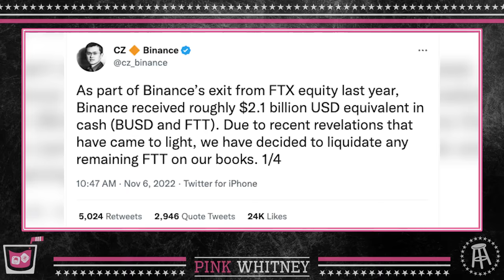ALL TIME INTERVIEW w/ Andre Roy + FTX Drama featuring Trung Phan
On Episode 415 of Spittin’ Chiclets, the guys are joined by Andre Roy and Trung Phan. Andre joined (1:17:30) to discuss his career, some funny stories from his time playing with Whit, Hulk Hogan stories and tons more. But first, the boys open the show and talk New Jersey Devils, McDavid, Crosby and some other NHL news. Trung Phan then stops by (03:22:10) to break down the FTX situation.